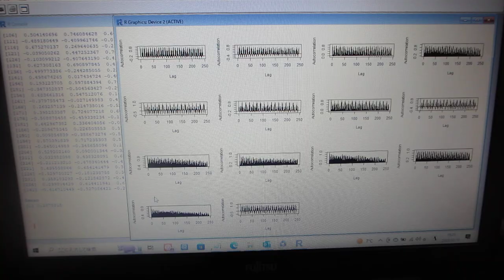多変量自己回帰モデルによるフィードバック解析技術を応用した、 自己共分散による、超音波伝搬状態の評価技術（超音波システム研究所）